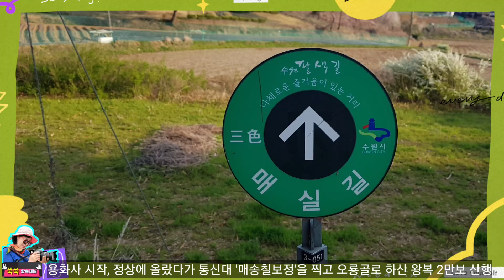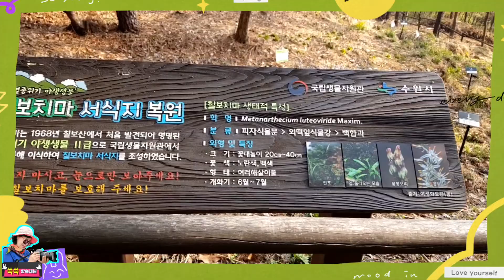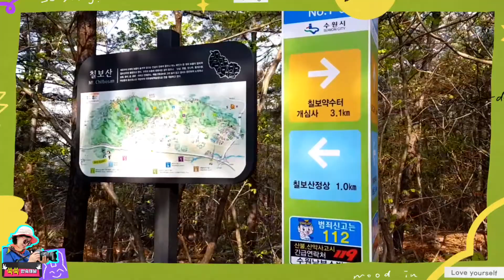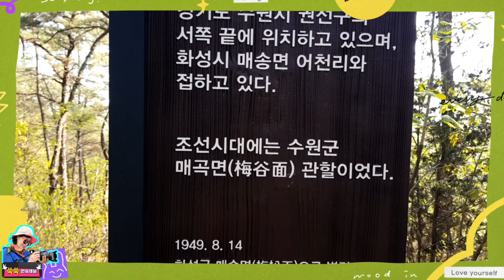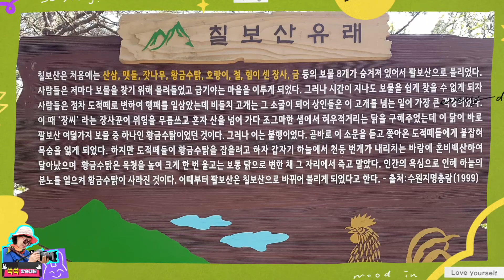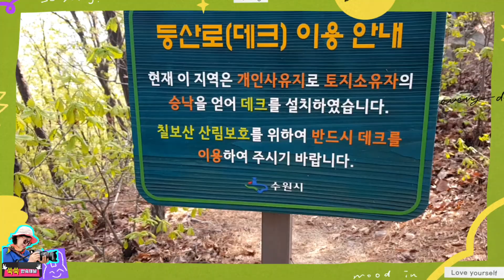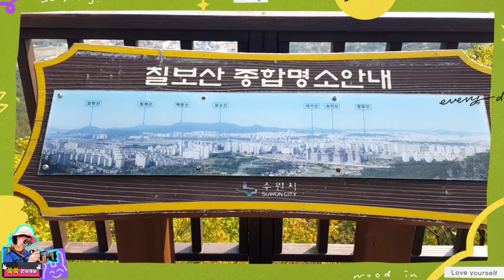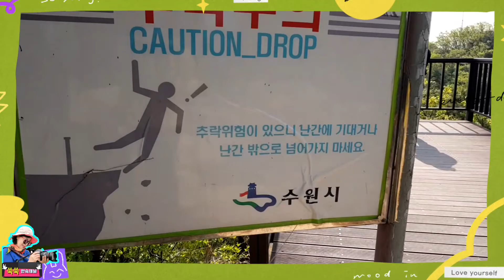수원 칠보산(239m) 능선 왕복산행, 8개의 보물과 없어진 1개의 보물 이야기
경기도 수원시의 서쪽에 위치한 고도 239m의 칠보산을 산행했습니다. 하산 때는 당수동 오룡골로 내려와 매실길 따라 걷다보니 2만보를 걸었습니다.

칠보산은 안산시 · 화성시와 경계를 이룬 산으로 조선 시대에 치악산으로 불리었습니다.

원래 칠보산은 산삼 · 맷돌 · 잣나무 · 황금 수탉 · 호랑이 · 절 · 장사 · 금 등 8가지 보물이 있다고 해서 팔보산(八寶山)이라 했는데, 한 장사꾼이 황금 수탉을 가져가 버려 '칠보산 '으로 되었다는 유래가 수록되어 있습니다.

예로부터 8개의 보물이 숨겨져 있다는 전설이 전해져 왔으나 어느 때인가 한 개의 보물이 없어져 칠보산이라 불렀다고 합니다.

그리 높지 않고 경사도 완만하여 노약자나 여성들의 등산코스로 적당하며 자연생태학습장으로 연중 개방하고 있습니다.